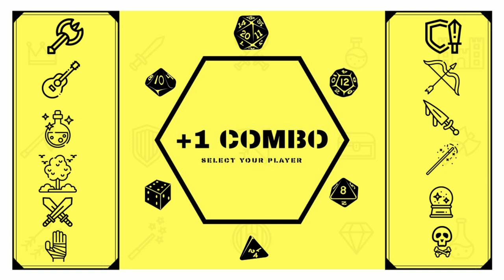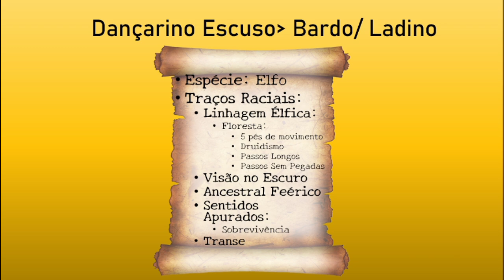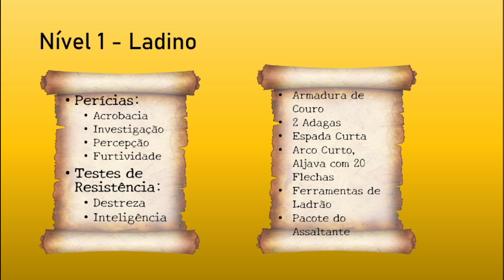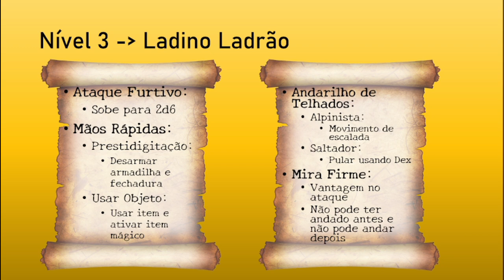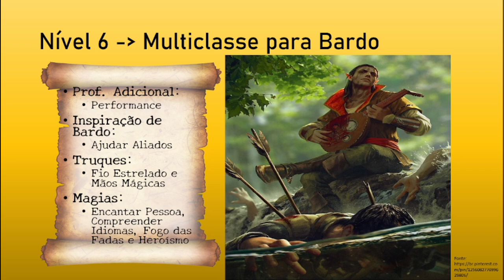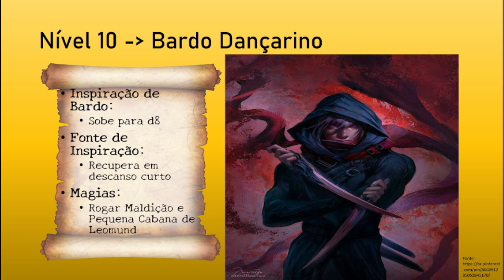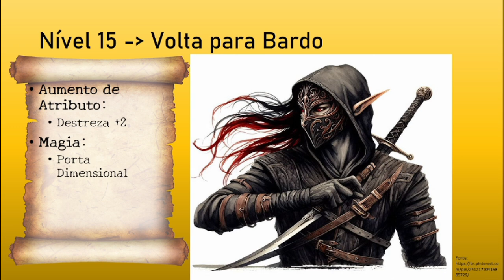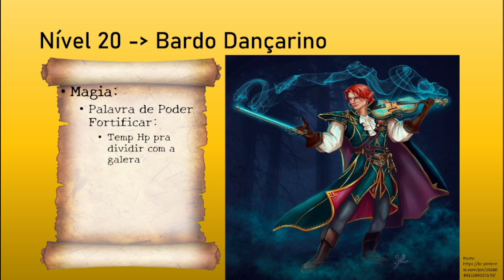One D&D Combo - Bardo/ Ladino - Dançarino Escuso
Construção de personagem para One D&D
Canal voltado para RPG.
Personagem: Dançarino Escuso
Classe: Bardo da Dança (Bard of Dance) 13/ Ladino Ladrão (Rogue Thief) 7
Raça: Elfo da Floresta (Wood Elf)
Antecedente: Charlatão (Charlatan)

0:00 Intro
0:27 Espécie
1:23 Antecedente
2:36 Atributos
2:56 Tier 1 - Níveis 1-5
6:58 Tier 2 - Níveis 6-10
9:50 Tier 3 - Níveis 11-15
11:54 Tier 4 - Níveis 16-20
13:16 Finalização e Recados